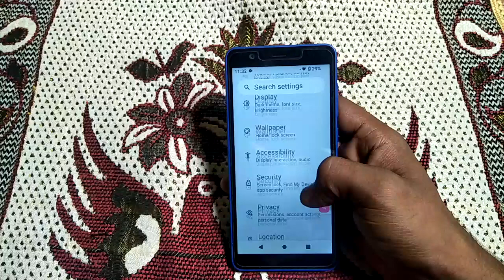how to turn off magnification jio phone